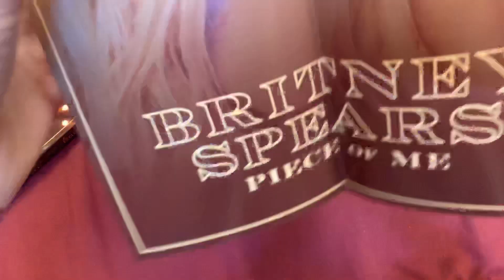[Unboxing] Britney Spears - Piece Of Me (Exclusive Limited Tour) DVD